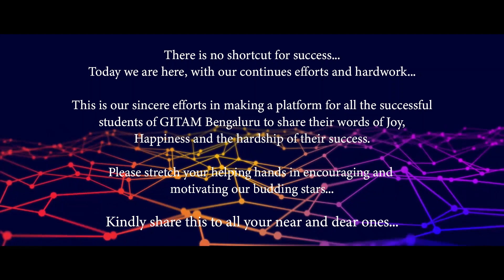22110_GITAMBENGALURU_RITHIK_RAYALA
"Success is little more than a chemical compound of man with moment"